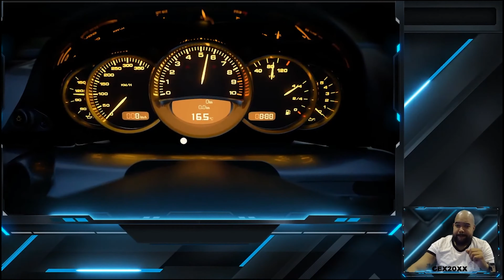PS 5 Reveal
My Reacts Video to PS 5 Reveal. 2/5 games were shown that I guessed.